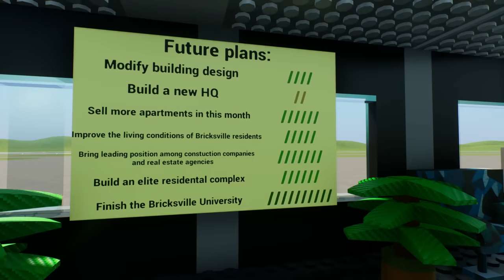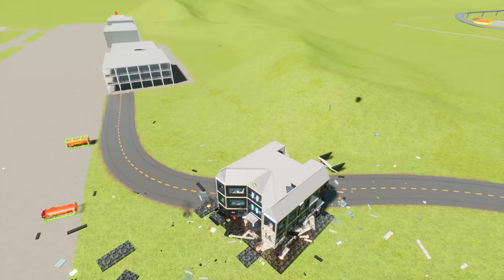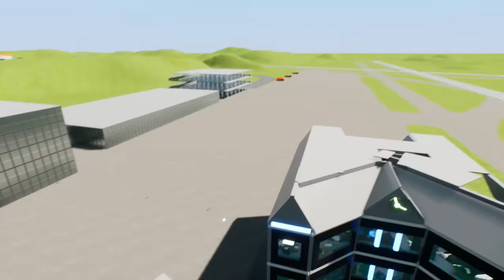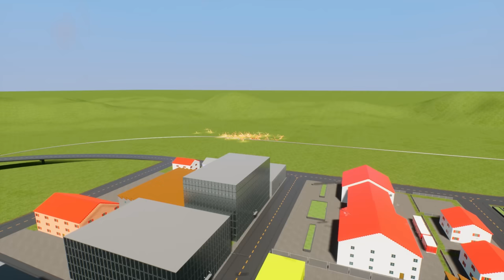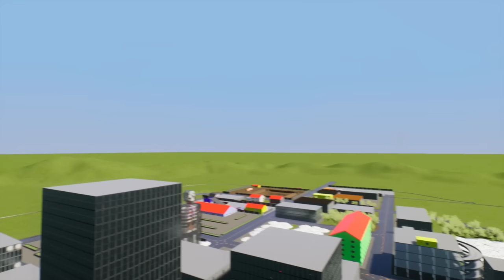Massive Cluster Rocket Truck Levels City - Brick Rigs Best Workshop Creations Lego Game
It's time for Bricksville to take the initiative and invade Bricksburg for a change.  They'll never know what hit them.